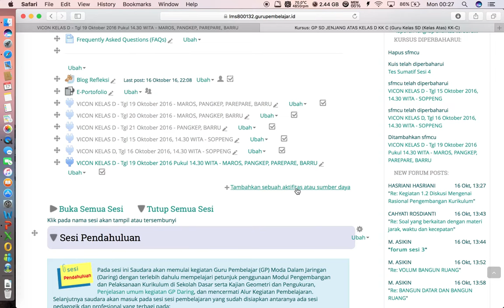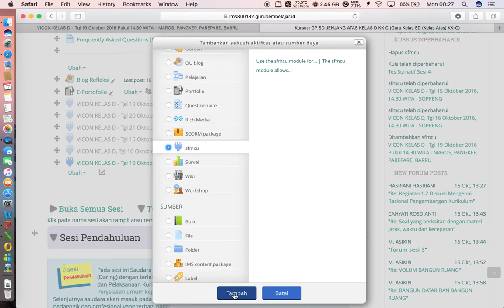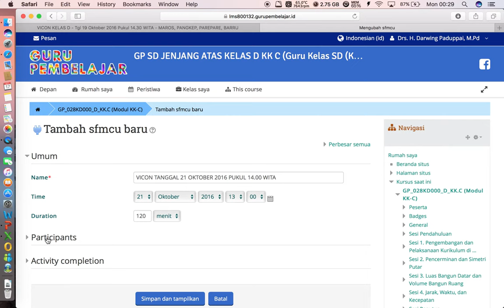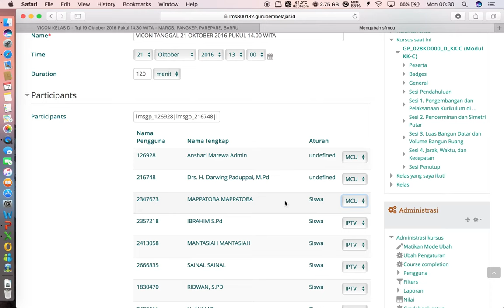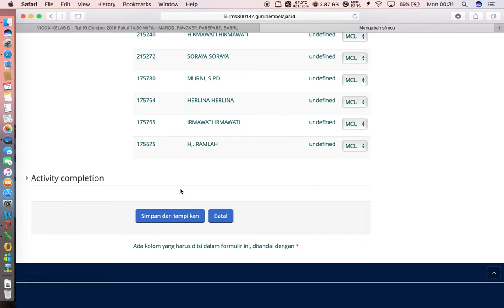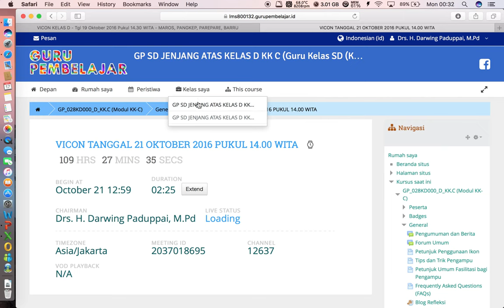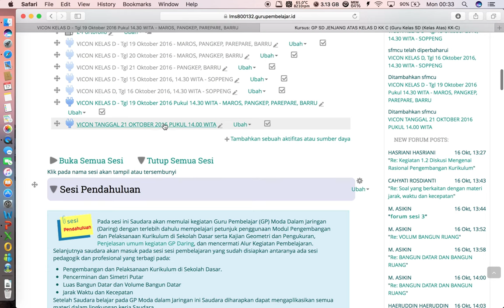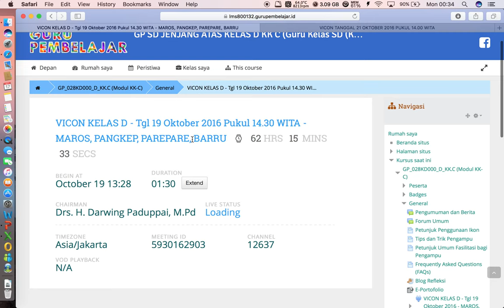Guru Pembelajar: Cara Setting Video Conference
Video conferene merupakan salah satu kegiatan dalam pembelajaran moda daring dalam sistem guru pembelajar. Tentu para mentor atau pengampu harus bisa mempersiapkan sebuah pertemuan secara online yang biasa kita sebut video conference. Di sini peserta dapat langsung bertanya tentang hal-hal yang terkait dengan kontenguru pembelajar...